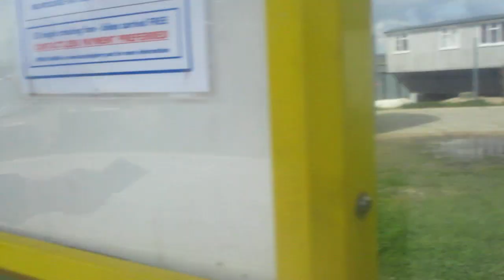that is a 25 bus in eastney